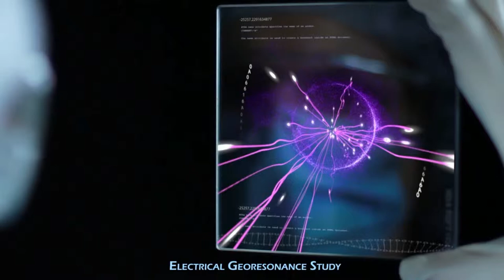TESLA EFFECT #34 Kein Anschluss unter dieser Nummer [Full HD, German, Blind]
Let's Play Tesla Effect: A Tex Murphy Adventure  (Full HD, German, Blind)

Folge 34 Kein Anschluss unter dieser Nummer
Nachdem wir die Kernschmelze gerade noch so verhindern konnte, verlassen wir den Reaktor. Doch wie geht es nun weiter? Also greifen wir diesmal zur Hilfe der Storyline und müssen lesen, wir sollen via Satellit Kontakt mit der Aussenwelt aufnehmen.
Doch wo finden wir die Satellitenanlage? Nachdem wir uns nun also in den dritten Stock kämpfen finden wir nach langer Suche eine Aussenanlage auf der sich die Satellitenschüssel befinden. Nur das reicht ja nicht aus? Wo ist der zentrale
Kommunikationsraum? Zudem stellen wir fest, keine Verbindung zwischen Zentrale und den Schüsseln.
Game:           Tesla Effect: A Tex Murphy Adventure
Entwickler:  Big Finish Games
Plattform:  Windows, Mac OS, Linux
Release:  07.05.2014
Genre:   Adventure, Interaktiver Film
Sprache  Englisch mit deutschem Untertitel
Freigabe:       USK

Handlung:
Die Handlung spielt im Jahr 2050 im post-apokalyptischen San Francisco, mehrere Jahre  nach dem verheerenden 3. Weltkrieg. Wir sind der Privatdetektiv Tex Murphy und wachen ohne Erinnerung im Vorzimmer unseres Büros auf. Was sich zu anfangs als kapitaler Filmriss in Folge übermäßigen Alkoholkonsums darstellt, entpuppt sich als gezielte Auslöschung  unserer Erinnerungen der letzten sieben Jahre. Auf der Suche nach unseren verlorenen Erinnerungen kommen wir einer großen Verschwörung auf die Spur. Eine wichtige Rolle spielen
dabei die vom Staat beschlagnahmten Forschungsunterlagen und Erfindungen des Physikers Nikola Tesla.
Illegale Software schadet uns allen.